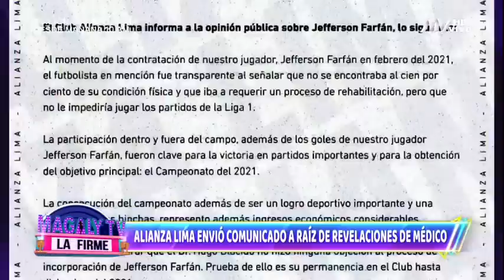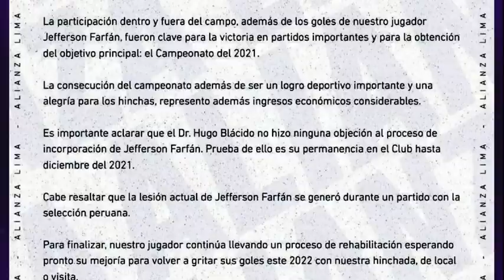Jefferson Farfán: Médico que trabajó en Alianza Lima revela que no le hicieron exámenes médicos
Un medio internacional comentó sobre el derroche de dinero que Alianza Lima había hecho contratando a Jefferson Farfán que no juega desde noviembre del año pasado. Habló  médico que trabajó en el club y reveló que no le hicieron exámenes médicos.